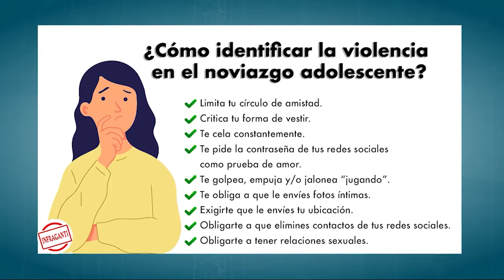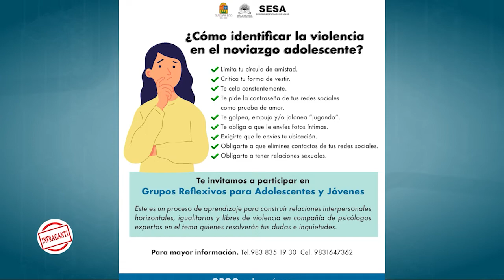Tips para identificar la violencia en el noviazgo adolescente